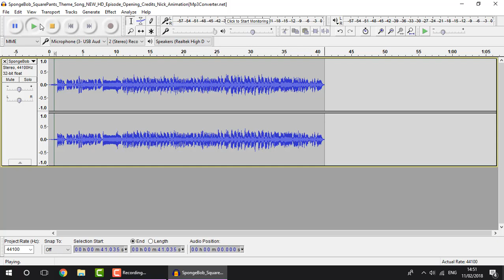The Best Remix Ever!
(ignore: ID)
njshsaxnueannoyinglionnsnoi1